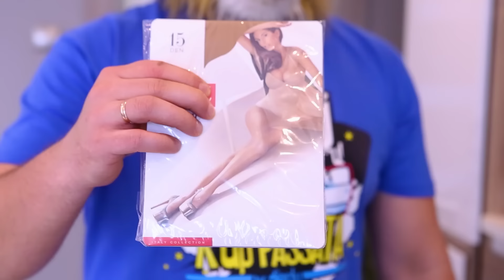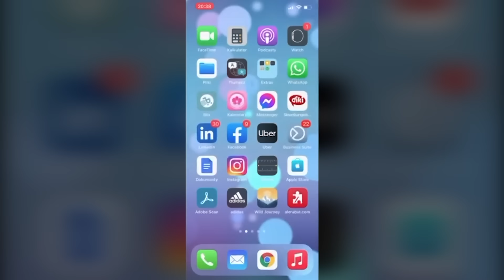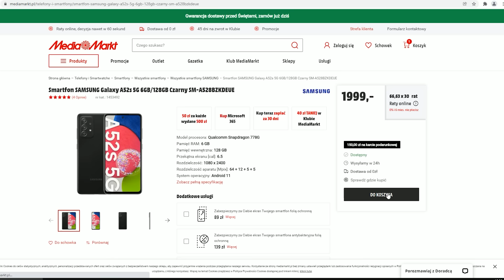ŚWIĄTECZNA KOMPROMITACJA JANUSZA || Kabaret Czwarta Fala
Skorzystaj z Ale Rabat

🖊️ Tekst: Damian Lebieda
📸  Zdjęcia: Patryk Zdanowski
📽️  Montaż: Mateusz Lewkowicz
🕺💃Wystąpili:
Damian Lebieda
Gabrysia Lebieda
Mateusz Lewkowicz